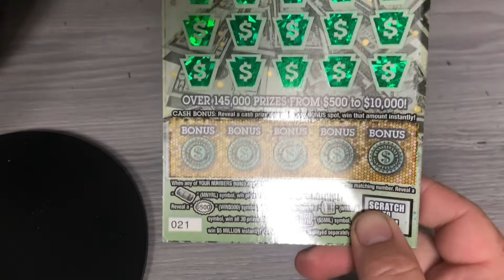$50 Ticket Redemption